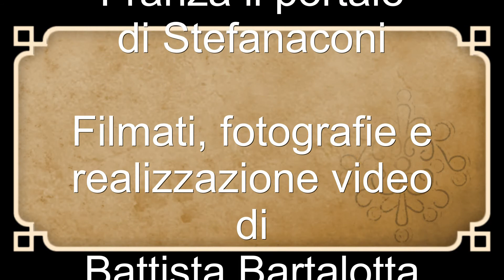CENA parte 8/20 - "MessAssieme" 2017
Stefanaconi, chiesa Matrice, mercoledì 20 dicembre 2017
"MessAssieme" 2017 - Messa e cena con gli anziani di Stefanaconi organizzata dalla Consulta delle Associazioni, dall'Amministrazione Comunale di Stefanaconi e la Parrocchia San Nicola.